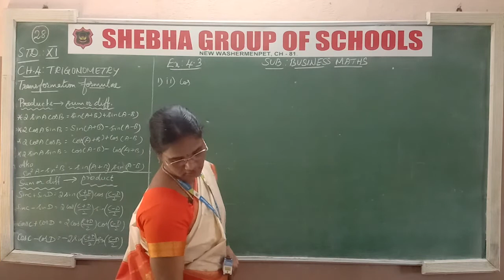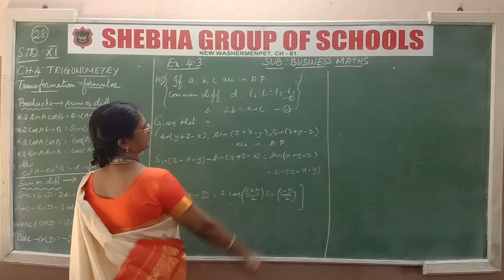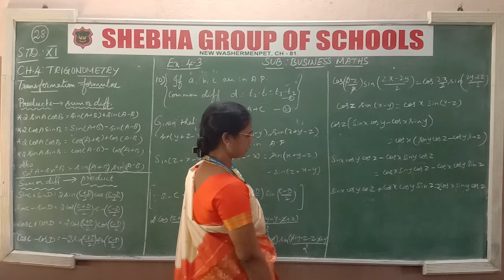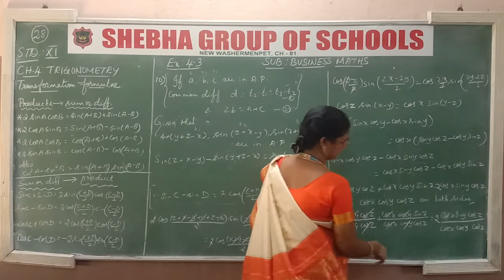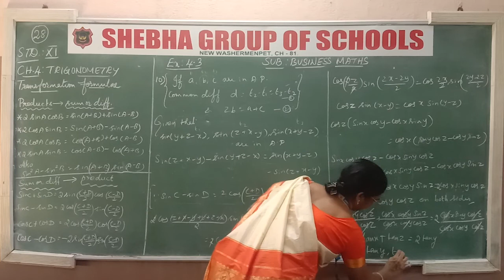08.12.2020 XI-STD BUSINESS MATHS CL:28 CH:4 TRIGONOMETRY (PART-3) (MRS.UMARANI)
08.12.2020 XI-STD BUSINESS MATHS CL:28 CH:4 TRIGONOMETRY (PART-3) (MRS.UMARANI)